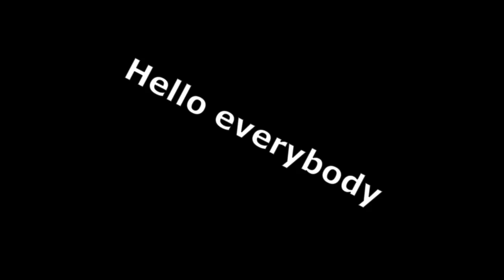World Finals XI (2010) 15 Trucks! Beamng Drive Monster Jam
15 Truck freestyle in the world finals 11 map

Truck list
1. Spiderman
2. Grinder
3.  Taz
4. Player four
5.  Blue Thunder
6. Medusa (American)
7. Scarlet Bandit
8.  Donky Kong
9. El Toro Loco
10. Lucas oil Crusader
11. Obssesd
12.  Kraken
13. Metal Melisha
14.  Mohawk Warrior
15.  Grave Digger (Charly Pocket)

All links (Just copy and past into the URL bar if the link doesn't work)